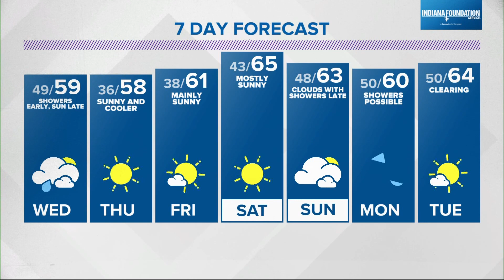WTHR Weather | 6 p.m. Update | October 25, 2022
Angela has your latest forecast. Get more updates with the WTHR Weather app.

WTHR 13NEWS brings you thoughtful, essential storytelling from central Indiana and beyond. You can access our collection of compelling stories at WTHR.com and WTHR +. We deliver the best in breaking news, live video coverage, original journalism and segments from Indianapolis.

Connect with WTHR 13NEWS Online:
Follow WTHR 13News on Twitter: WTHR.com (@WTHRcom) / Twitter